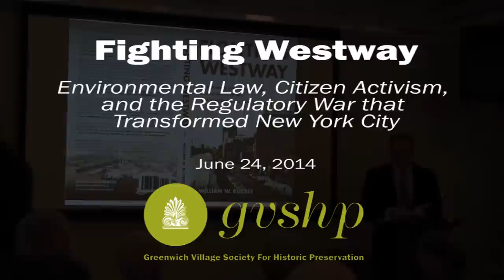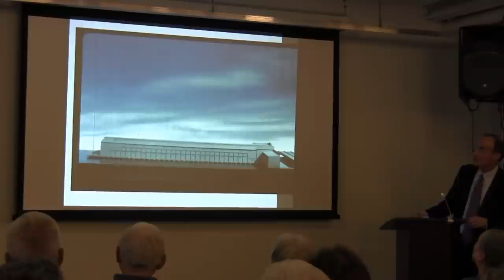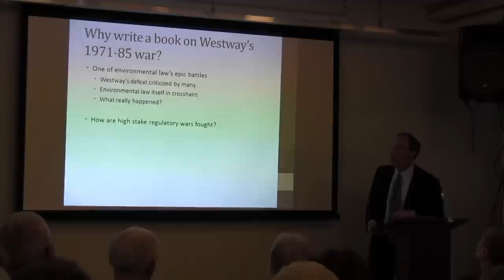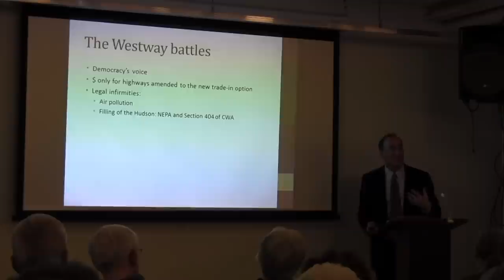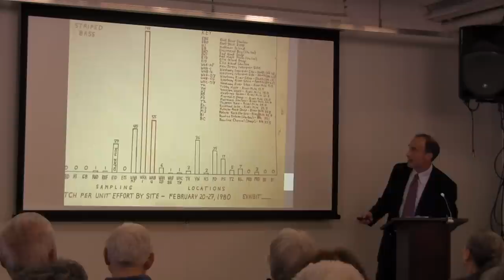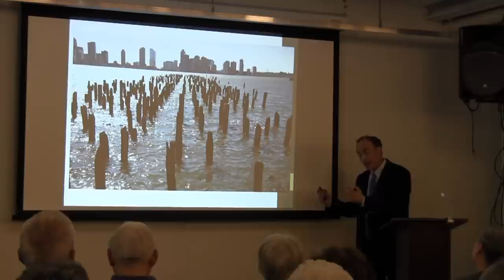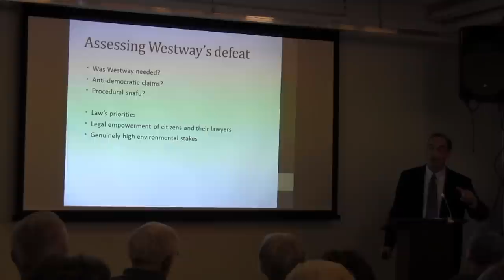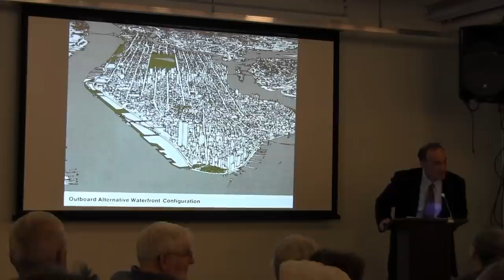Fighting Westway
Fighting Westway: Environmental Law, Citizen Activism, and the Regulatory War that Transformed New York City

A book talk with author William W. Buzbee

William W. Buzbee is a professor of law who is joining Georgetown's law school next year. He is currently the director of the Emory Environmental and Natural Resources Law Program, and regularly assists with environmental and regulatory matters in courts, Congress, and agencies. He teaches environmental law, administrative law, legislation and regulation, and seminars on environmental, regulatory, and constitutional law subjects. His new book, Fighting Westway: Environmental Law, Citizen Activism, and the Regulatory War that Transformed New York City was recently published by Cornell University Press.

Of Fighting Westway, John H. Adams, Founding Director of Natural Resources Defense Council and co-author of A Force for Nature said,"Finally! The first thorough, truthful account of one of the great environmental battles of the twentieth century! William W. Buzbee captures in rigorous detail the successful fight a group of dedicated citizens waged against the major economic and political powers of the day. Westway was a victory for honesty, principle, and the rule of law. Long live the Clean Water Act and the Hudson River striped bass!"